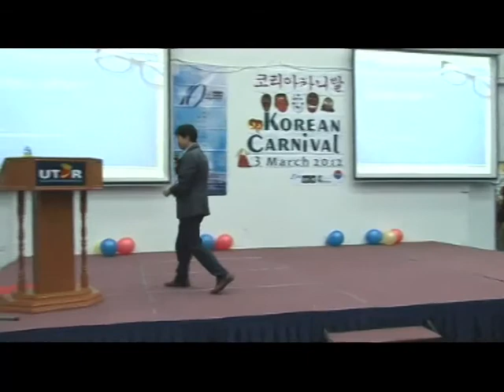UTARCEE - Korean Carnival : Talk by Prof Cho's - Korean Culture Part2 (2012)